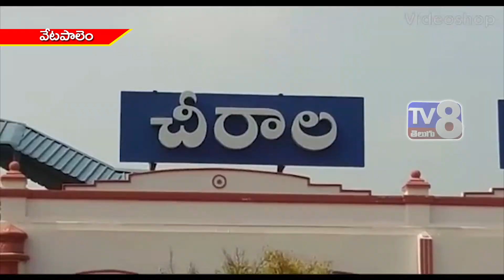వేటపాలెం రామాపురం లో దళితులపై దాడి....